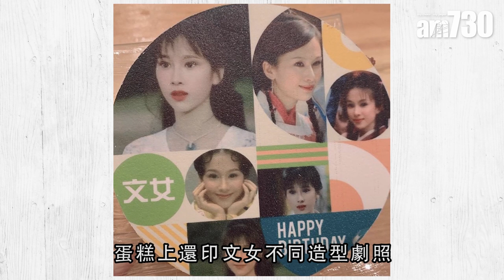【娛樂】文頌嫻44歲生日少女味十足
7月20日是文頌嫻生日，她在社交網貼上慶生照，更tag「每年28歲。」好友佘詩曼祝她願望成真。

bmgproductionmusic